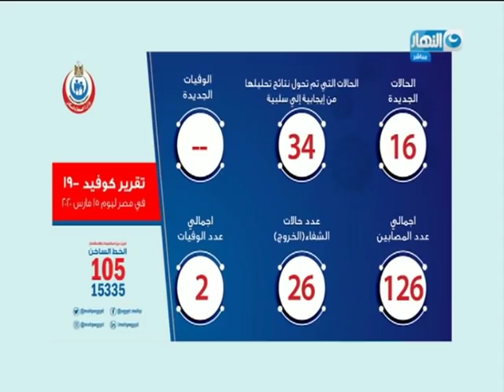رئيس الوزراء يستعرض المخزون الإحتياطي للسلع الأساسية ويراجع تأثير الطقس السيئ على المحاصيل